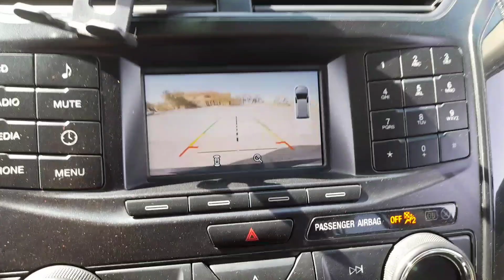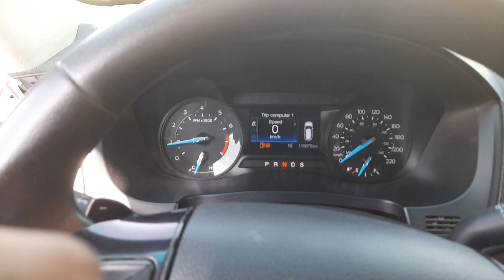கிளச் இல்லாத கார்..? 🚘🤔